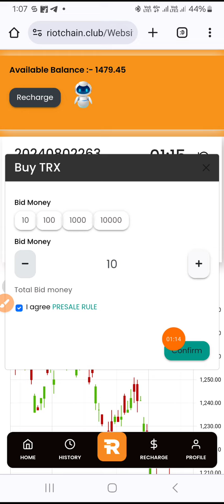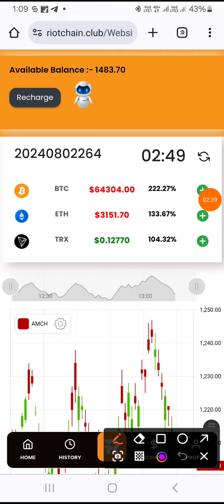Ritochain me tread kaise lagaye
*RIOTCHAIN BLOCKCHAIN KYO KARE*
*1-Free sinup income-50 to 300 rupye*
*2-free refar income-5 to 20 rupye*
*3-1% delly roi jitna bhi fund hoga aapke walete me*
*4-6 leval me 100% win*
*5-agar 7 leval gya to fun aapka bapas karegi kampni*
*6-aapke direct me jab jab recharj karega tab tab 5% aapko milega*
To hai Kamal ka plan isa plan Kyo na kare
*Dosto ak jabardst consept aa chuka hai market me jo ki sinup bonus 50 rupye se lekar 300 rupye de rahi hai aur only 6 leval me win karba rahi hai agar 7 leval chla gya to aapka paisa bapas hoga to der kis bat ki fast join kare*
 *Joining link*
*Agar aapke link se koi sinup karta hai aur recharj nhi karta hai to bhi 5 rupye se 20 rupye tak ka refar income aayega agar bo recharj karega to 5% aayega uska recharje ka*
Plus 1% roi bhi aayega delly
Aisa plan aapne kabhi bhi nhi dekha hoga